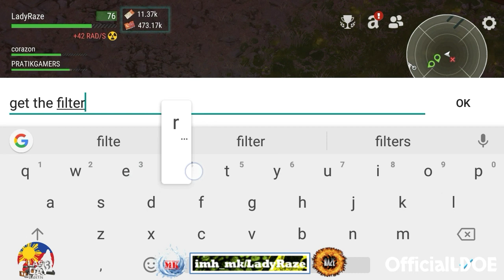"DEVOURER" FUN RUN with my FAMILY/LIFE in sector 07/waiting for season 13 - LDOE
Our journey of helping will continue send me message in discord LadyRaze#6146.. (I/We (OfficialLDOE will still help if someone needs help )..

MUSIC TITLE: Damon Empero - Wipeout | Electro House
NCS: Music Without Limitations